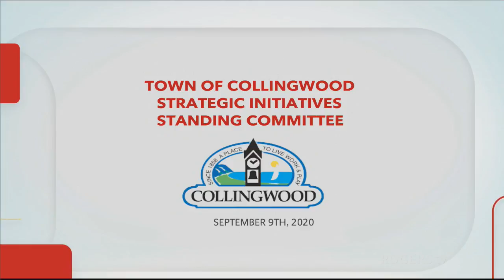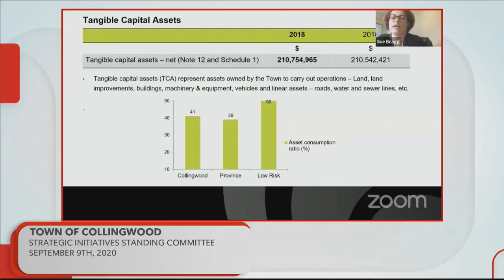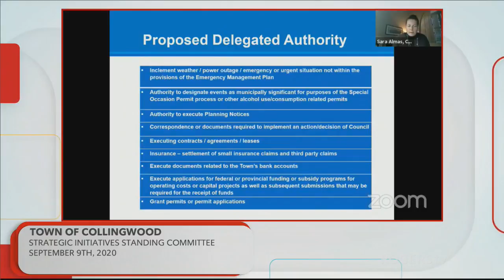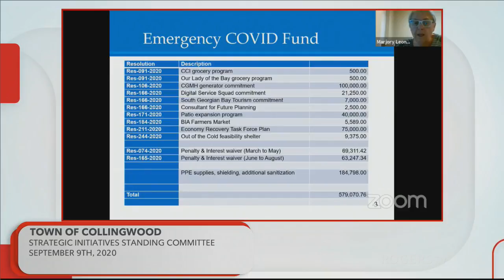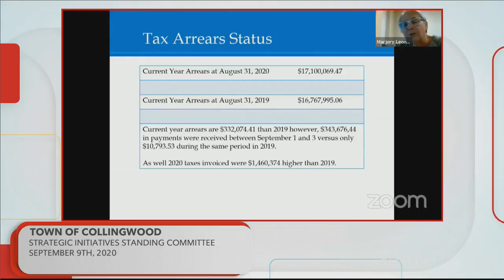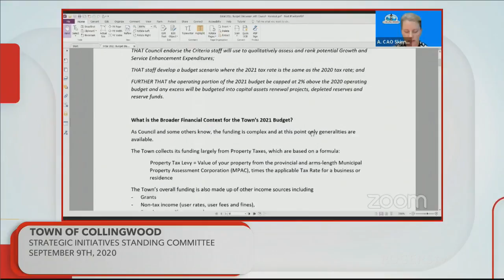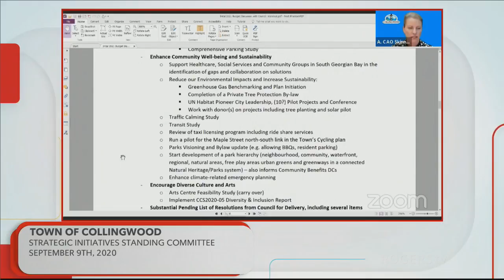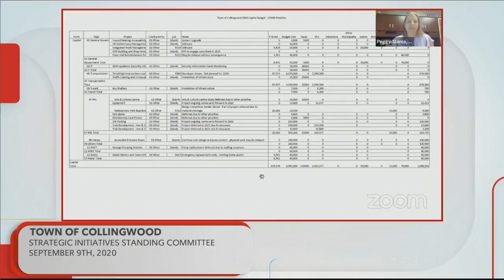Collingwood Town Council - Sept 9th, 2020